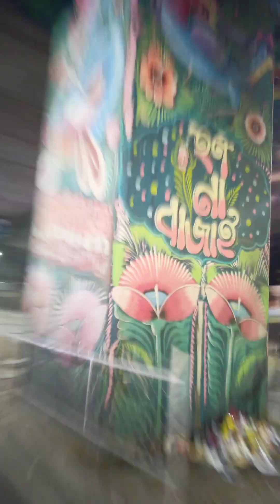Meetup Famous Singer Tasrif Khan || তাসরিফ খানের সাথে দেখা করলাম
Meetup Famous Singer Tasrif Khan || তাসরিফ খানের সাথে দেখা করলাম || Tasrif Khan Songs